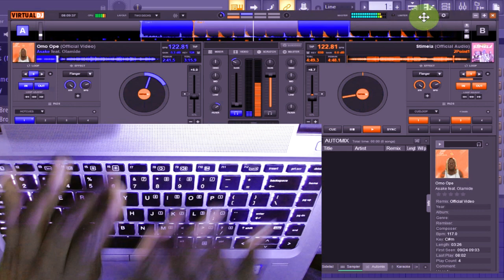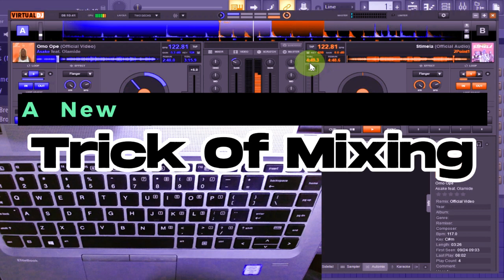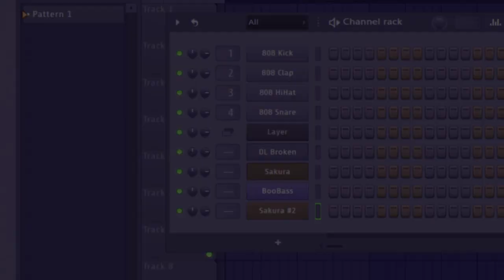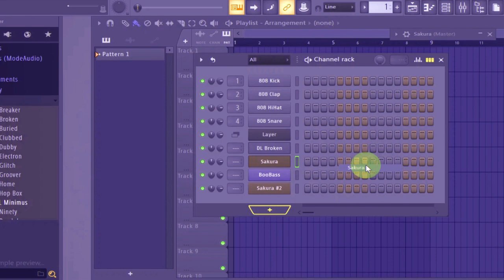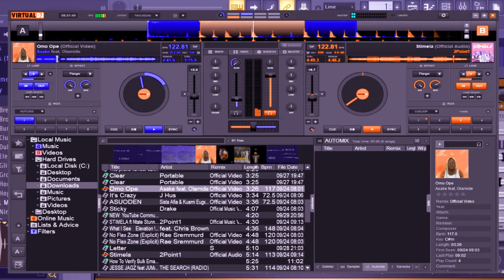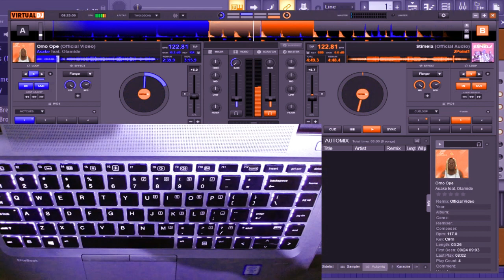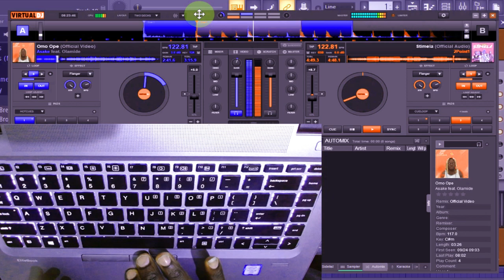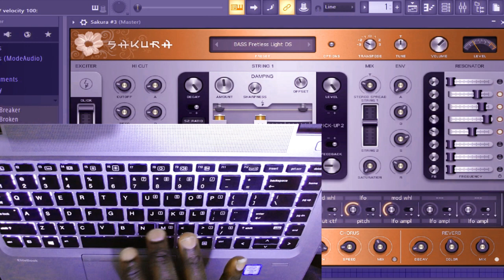How To Blend FL Studio With Virtual As Dj To Produce New Beats | Dj Mix And Tricks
This video is a Tutorial for DJs on How To Mix and Produce Beats and Mashups using Virtual DJ and Fl Studio

Get Your Drum Samples and For Dj, Producers, Jingles Etc From: ➨
To Get More Entrainment And Dj Tutorial as well sample Sample Packs,

Afrobeat Type beat 2024 Burna Boy Ft Rema Type Beat "404" Afrobeat Instrumental

© Music produced by Dj Don Genius

▶ Usage Terms:

• The free version of this beat can only be used for non-profitable, non-commercial projects and nothing besides that. This means YouTube or Soundcloud use with NO monetization. The free version of this beat is NOT available for streaming services such as Spotify, Apple Music, etc. Credit must be given in the title and in the description as following: (Prod. by Dj Don Genius)

afrobeat instrumental
[Free]
dancehall
Afrobeat